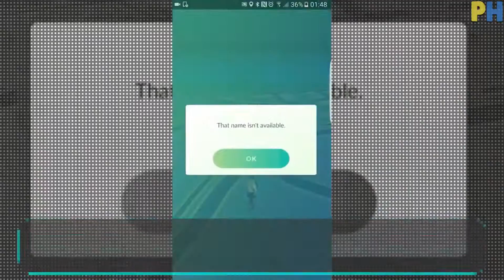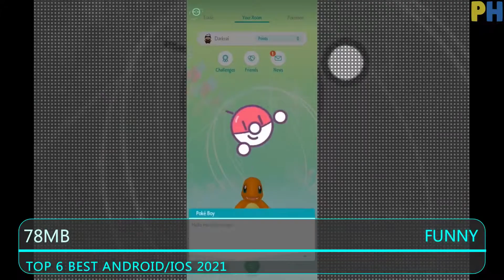6 Top Best Pokemon Games High Graphics For Android 2021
6 Top Best Pokemon Games High Graphics For Android 2021
Today we discuss a video about 6 Top Best Pokemon Games High Graphics For Android 2021, that you can watch until it runs out.

Below is a list of download links for the 6 Top Best Pokemon Games High Graphics For Android 2021  .
6 Top Best Pokemon Games High Graphics For Android 2021

● Magikarp Jump

● Pokemon Go

● Pokemon Home

● Pokemon Masters

● Pokémon Playhouse

● Pokemon Quest

6 Top Best Pokemon Games High Graphics For Android 2021
00:00 Picok Hd
01:08 Magikarp Jump
01:54 Pokemon Go
02:56 Pokemon Home
03:47 Pokemon Masters
04:30 Pokémon Playhouse
05:30 Pokemon Quest
06:25 6 Best Open World Low End PC Games 2021